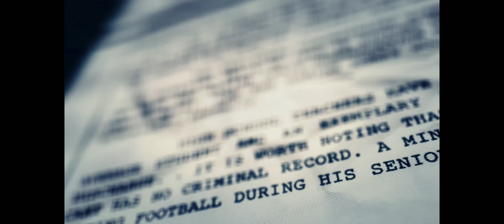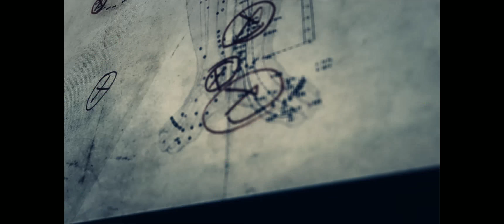Ghost Recon Wildlands part 2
Trying out single player Ghost Recon Wildlands
A short sequel after some trouble with recording...